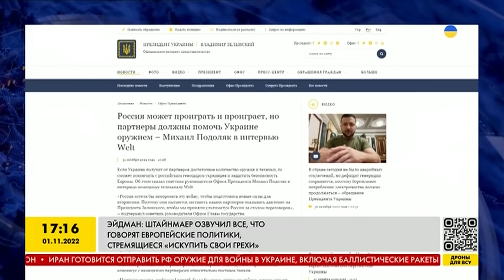Президент Германии хочет искупить свои грехи! – Игорь Эйдман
Публицист Игорь Эйдман обсудил с нами тему сотрудничества Германии и России, что изменилось и к чему приведут перемены. Какую позицию теперь занимает Германия – смотрите!